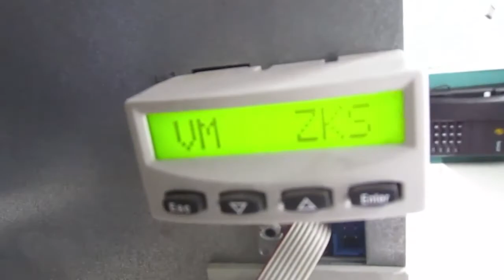Rexroth HMV01 1E W0030 A 07 NNNN Drive Repairs